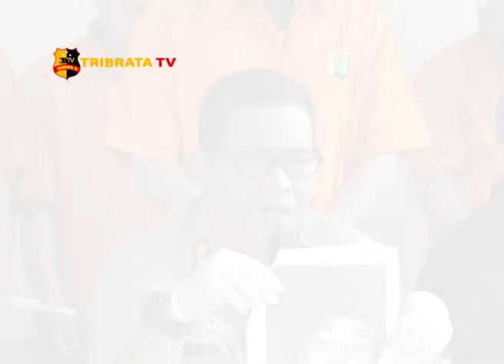SUBDIT RESMOB PMJ RILIS KASUS CURAT & PENGANIAYAAN